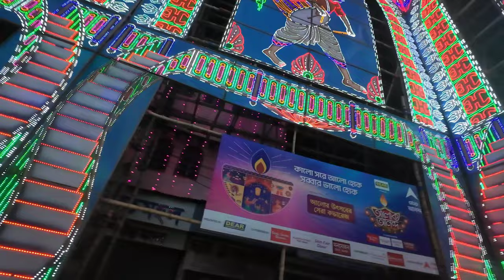Anjjan Bhattacharya vlog Kolkata Diwali Trip Part 4